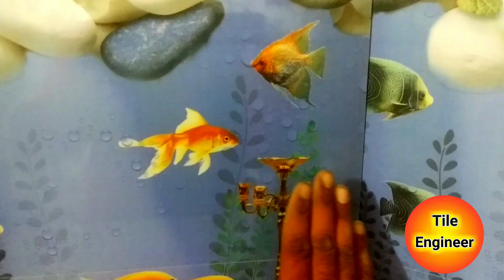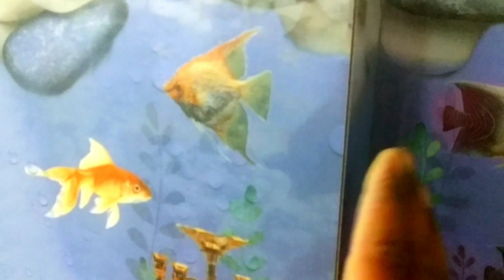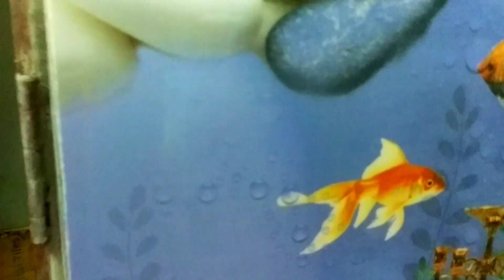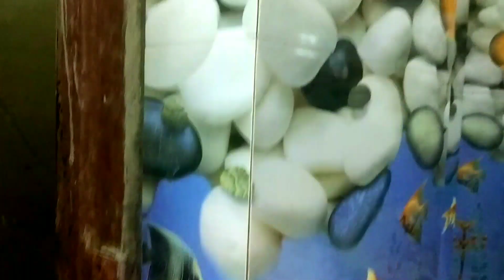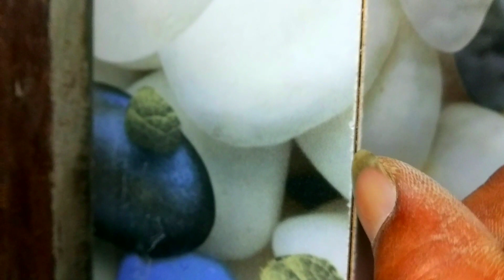Tile fitting tips जरूरी जानकारीयां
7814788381 Whatsapp पे मैसेज भेज दीजिए| अपने नाम और शहर के साथ। (नाम और शहर एक ही लाइन में लिखना)